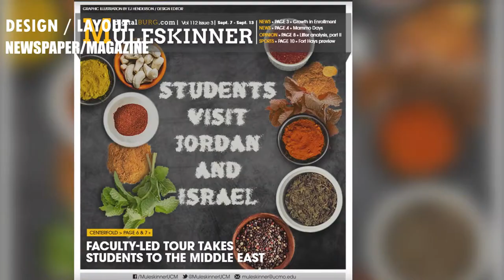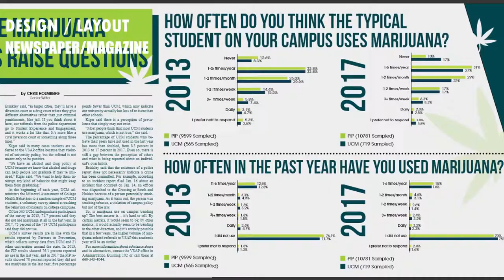EJ Henderson - demo reel 2019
A demo reel i put together for my senior class of my work mostly from 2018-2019.
I'll certainly be making a cleaner cut of this, but you know... deadlines.